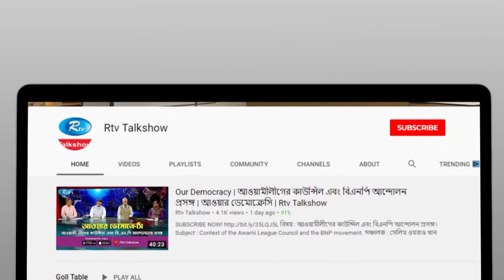Meet The Leader | মৌলভীবাজার ৪ আসনের সংসদ সদস্য উপাধ্যক্ষ ড. আব্দুস শহীদ | Rtv Talkshow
অনুষ্ঠান: “মিট দ্য লিডার”।
অতিথি: অনুমিত হিসাব সম্পর্কিত সংসদীয় স্থায়ী কমিটির সভাপতি, সাবেক চীফ হুইপ, মৌলভীবাজার ৪ আসনের সংসদ সদস্য উপাধ্যক্ষ ড. আব্দুস শহীদ।

- Team RTV